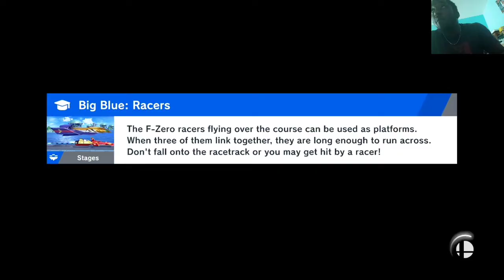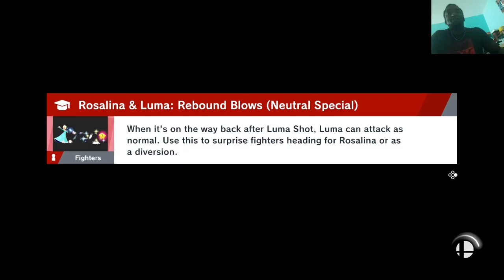SUPERSMASHBROSULTIMATE HEY IT BEEN A MIN...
Welcome back ya boy had to warm up